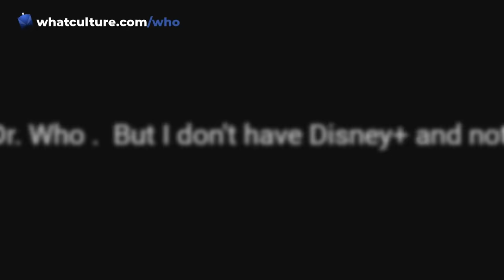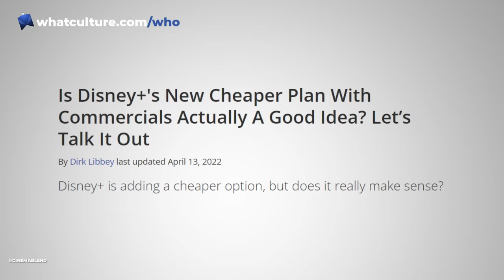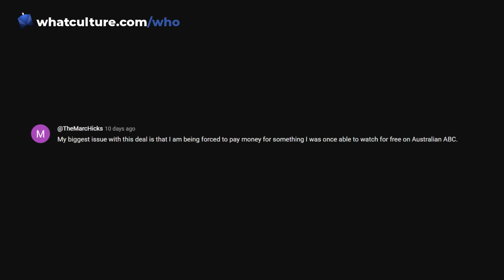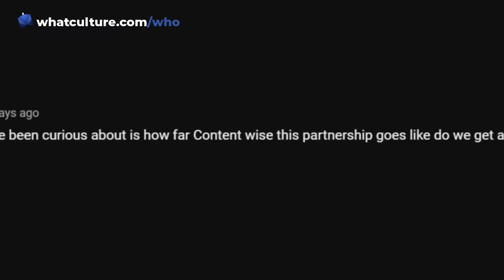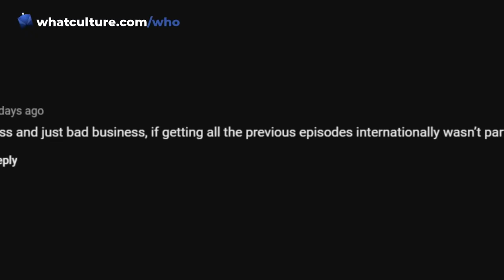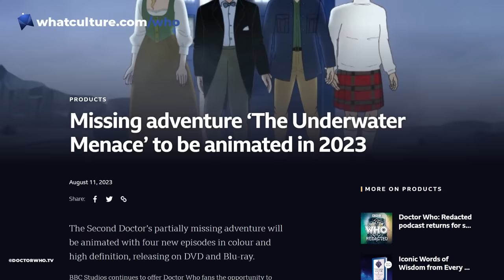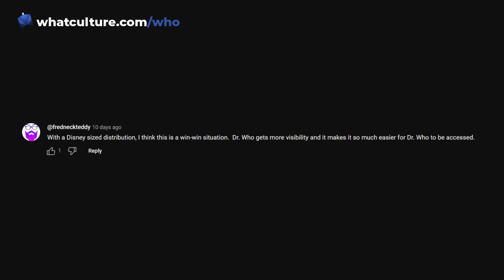The Big Problems With Doctor Who On Disney Plus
We respond to some of your concerns and questions about Doctor Who's arrival on Disney+ later this year.